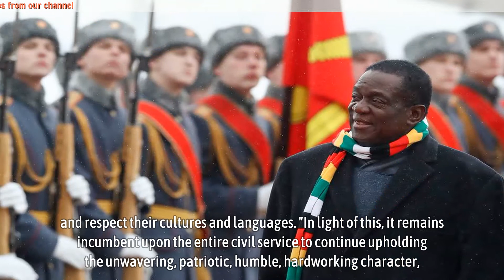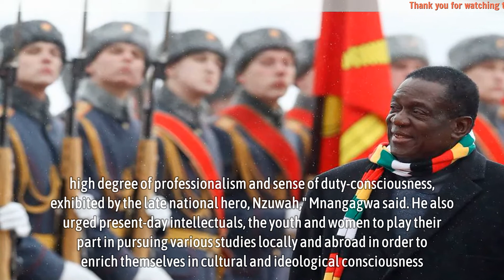Mnangagwa pleads with civil servants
Mnangagwa pleads with civil servants - PRESIDENT Emmerson Mnangagwa yesterday pleaded with the restive civil servants to be more patriotic and drive government's devolution and decentralisation programmes to ensure uninterrupted service delivery.

The Zanu-PF leader made the call during the burial of former Public Service Commission (PSC) chairperson Mariyo Mariyawanda Nzuwah who died last week.

He also told mourners that government was committed to improving its workers' conditions of service, capacities, and skills in tandem with the demands of the new normal driven by the COVID-19 pandemic.

"I commend all public servants for their resilience, hard work and perseverance in the face of the COVID-19 pandemic.

Government and its workers have had frosty relations since the switch over from United States dollar-based salaries to the Zimbabwe dollar era, with the latter claiming erosion of their earnings.

"Our public service officials should change their mindset and be up to the task of delivering on their mandates, including delivery of services at every level in both rural and urban areas. They must be an embodiment of unity, and drivers of our devolution and decentralisation agenda," Mnangagwa said.
▬▬▬▬▬▬ஜ۩۞۩ஜ▬▬▬▬▬▬
🎥 MAY YOU WILL LIKE:

▬▬▬▬▬▬ஜ۩۞۩ஜ▬▬▬▬▬▬
🎥 MORE VIDEO BIOGRAPHY SOUTH AFRICA: